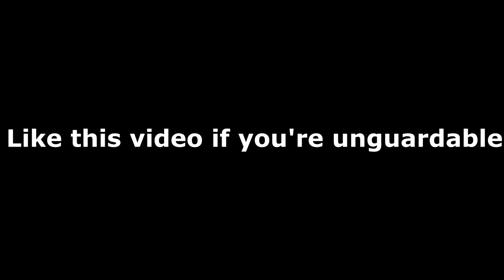Big Hopstep Glitch 2k20 | Hop Step 2k20 Tutorial | How To Hopstep Dunk Or Layup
Big Hopstep Glitch 2k20. Best Hop Step 2k20 Tutorial. This also shows the best layup package and better than NBA 2k league Pacers Gaming tutorial. You can also eurostep out of this

PSN: TMIZZZLE